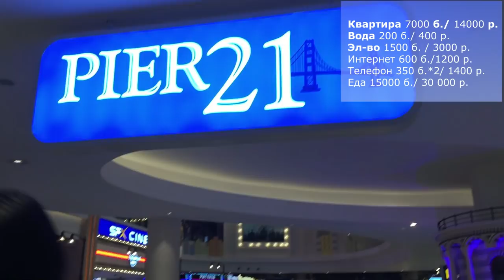Семейный бюджет в Таиланде? Откуда у нас деньги?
Сегодня отвечу на два основных вопроса, которые мне задают о жизни в Таиланде!
Сколько мы тратим на жизнь в Таиланде?
Откуда у нас деньги, каким образом мы зарабатываем деньги  проживая в Паттайе уже 5 лет?

Рассказываю  про наш семейный бюджет:
3:10 Стоимость аренды жилья в Паттайе
5:00 Коммунальные расходы
5:29 Интернет и связь в Таиланде
6:06  Сколько мы тратим на еду в Таиланде
9:00 Транспортные расходы: бензин, аренда автомобиля или байка
10:30 Стирка
11:05  Стоимость массажа и бани в Таиланде
11:59 Стоимость косметических услуг в Паттайе
13:55 Стоимость школы и развивающих занятий для детей
16:00 Кем мы работаем и сколько зарабатываем в Таиланде?
25:00 Новости нашей жизни, какие ролики вас ждут

Вам понравится:
Путешествие на Самуи 2018 goo.gl/C2iiia

Экскурсии в Паттайе goo.gl/7BCQzS

 Обзоры пляжей Паттайи goo.gl/WHBEc5

 Аренда квартир в Паттайе goo.gl/a9DkQT

Тайская еда goo.gl/A8Unf2

Мы прожили в Таиланде 5 лет и родили там дочку - Алису.
На своём канале мы будем выкладывать видео о нашей жизни в Тайланде, о свободных путешествиях и о людях, которые так же как и мы хотят жить свободной жизнью и много путешествовать.